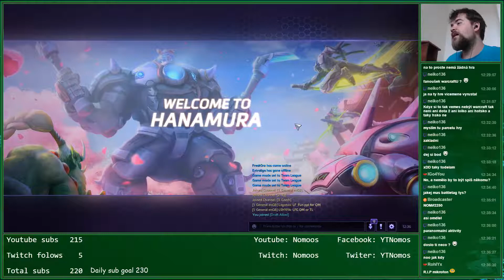Gamujeme s RohlYx-em | HOTS cz | Nomoos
Ahoj já jsem Nomoos a dnešní let's play bude hezky česky pokud mě chcete podpořit v tvorbě odebírejte a sdílejte můj kanál. Potěší i komentář v němž vyjádříte tipy pro vylepšení kanálu.
Vítej na streamu užívej zábavy
Prosím odebírej můj kanál nebo zanech like pokud se ti tu líbí.

💰Můžete mě podpořit:
Případně SMS(není výhodné operátoři berou hodně z 20 kč na donate mě příjde cca 6,50 kč):

Battletag:
Nom#2250

Steam ID:
IGo4U

Sestava:
Základní deska: MSI Tomahawk B350
Procesor: AMD Ryzen™ 7 1700
Grafika: MSI Radeon RX 480 GAMING X 8G
Klávesnice: Asus Cerberus
Myš: Asus Cerberus
Microfon: Behringer C-1U
Skříň: Zalman Z11 NEO
Operační paměť: Kingston 16GB KIT DDR4 HyperX Fury Black
Zdroj: Seasonic SS-500ET-T3
Disk: Samsung 850 EVO 250GB

 warcraft 3 lets play česko cz